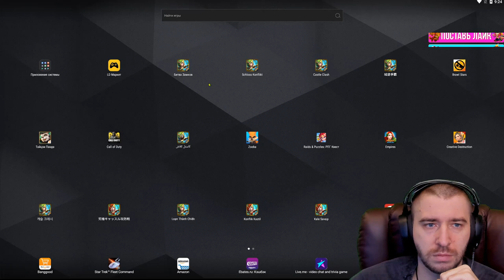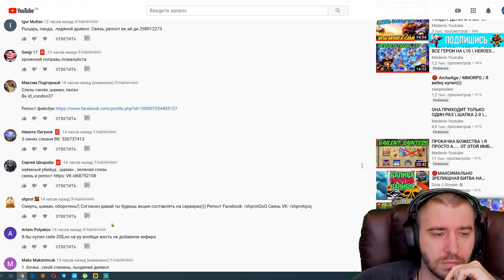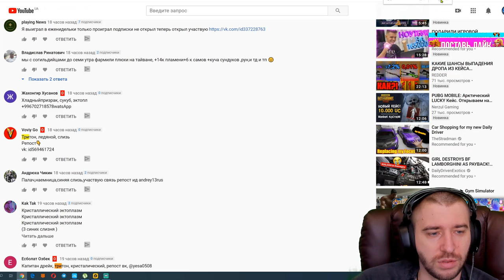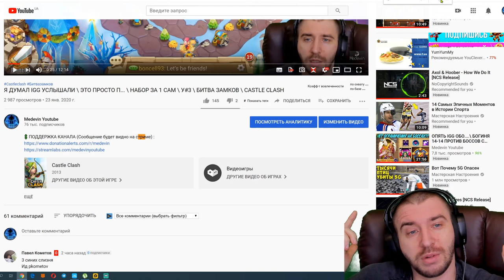УТРЕННЯЯ УГАДАЙКА \ БИТВА ЗАМКОВ \ CASTLE CLASH